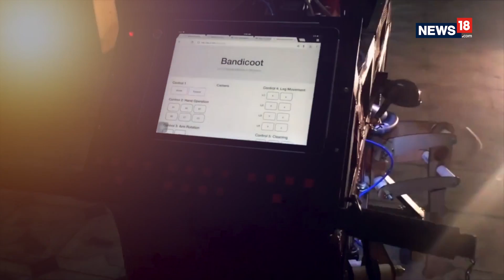End Manual Scavenging | Meet Kerala's Robot Cleaner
Meet Bandicoot, Kerala’s answer to the problem of manual scavenging. From March 2nd, Bandicoot will be deployed by Kerala Water Authority to clean sewers. Despite a ban, manual scavengers are still employed under inhuman conditions in many cities. Accidents in sewers claim lives of dozens of ‘safai karmacharis’ every year. 2017 saw 39 deaths in just 100 days.
Developed by a start-up, Genrobotics, Kerala hopes Bandicoot can help end manual scavenging. Bandicoot can lower itself into sewers, and uses four ‘limbs’ to navigate within. A shovel-like appendage clears out blocks. Bandicoot will first clean the sewers of Thiruvananthapuram ahead of the famous Attukal Pongala festival.